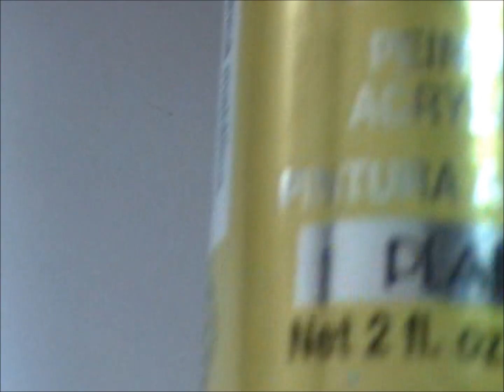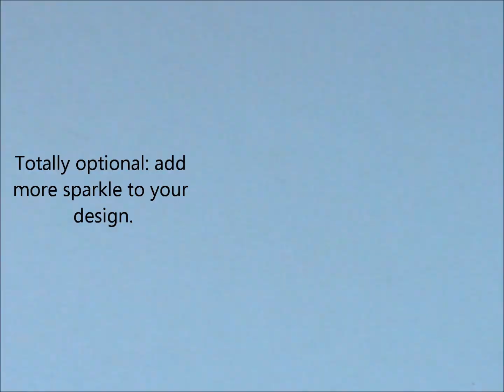Princess of 1001 Arabian Nights Inspired Nail Design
8-8-12 Update: I finally came up with a name to call this design and I decided to combine the nail design titles! It was hard chosing so I thought combining these would be fun n something out there!
The name titles i combine were.. "Princess of Arabian", "1001 Nights" & "Arabian Nights".

PLease, please, pleaseeee Read.
Hi Everyone! I was looking online for inspiration and this one website I saw provided themed parties. And one themes sparked my interest... Arabic theme!!
Lots of beautiful decor and amazing vibrant colors! I was also inspired by elaborated headresses that the Arabian women wear. I wasn't sure on what to name this design so I was thinking something like Arabian Princess or Arabian Nights nail design.
Not sure...Any ideas??   Please let me know. =)

I hope you all have been having a wonderful summer! I do apologize for not posting tutorials lately. I've had
family visit and just recently my hubby had a mini-surgery. So I've been pretty busy but other than
that, I've had a good summer. Please let me know what you all been doing this summer! I'd love to know! =D